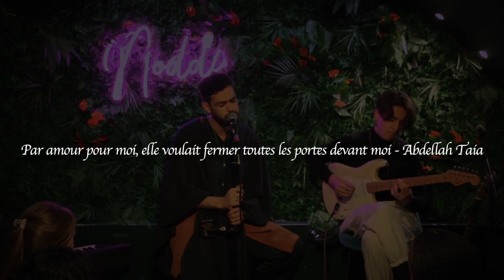Walida (Mom) - Live from Noddi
Official Video Live for "Walida" by Ayyur

Ayyur's comment: "This song was written fast. It was when I sobbed in the metro (ligne 11) after seeing two lovers hold hands and talking about their wedding and how their parents will be there. To this day, I'm still hoping for this to happen. Accepting that you won't be accepted has always been the most painful part of my life. Walida is the dream conversation I wish I can have. This song is dear to my heart, may it be for you too."

Comment with your favorite part or lyric.

Lyrics :
I'll let you cry with all of your tears
I'll let you dive in all our memories
Watching your heart bleed might make feel something
But it’s better than turning it into fears

I'm sorry
That I cant do more
Cause we ain’t there anymore
Just try to make the days pass by
Let me tell you who I really am

So mama let me guide you
To where I hide to breath
Dad let me show you
What you don’t wanna see
You’ll hear the pain, you might feel ashamed
You’ll try to run but you might be okay
You’ll finally see
How happy I am
Now that I find myself back

Remember when dad set the book on fire
No stories in my house and even more lies
I always got this nightmare that I’m burning alone
The next day I’ll fake like I had none

Mama let me guide you
Mama let me show you
You’ll finally see
Now that I got myself back